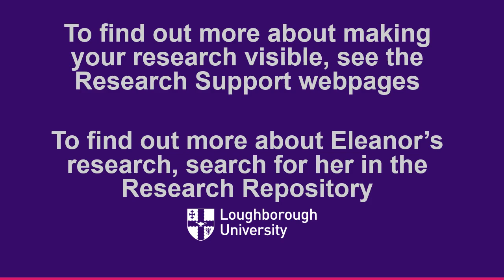A conversation about ... discussion lists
Eleanor Dumbill, Loughborough University, talks to Gareth Cole about how she utilises discussion lists in her research.